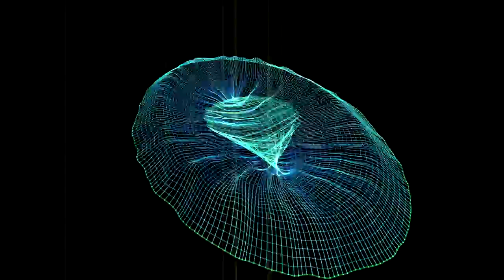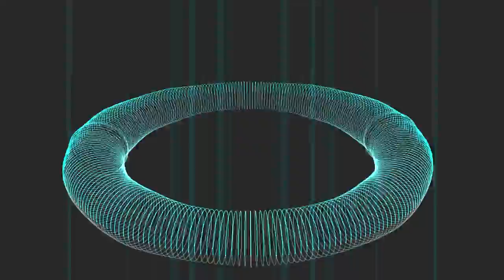zircon - Neptune (Trap / Chill)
NEPTUNE is an atmospheric electronic track from zircon combining elements from trap, dubstep, and chillout music. Lots of very finely-tuned synths and drums here with chopped vocals provided by Jillian Aversa. I really enjoyed working in a more minimal and ambient style, and I hope you'll enjoy it too!

** YouTube butchered the video encoding somehow. Sorry! **

ABOUT ZIRCON: zircon (Andrew Aversa) is an EDM / electronic music producer, remixer, and game soundtrack composer. He has released over a dozen albums and soundtracks in styles ranging from breakbeat, big beat, dubstep, and drum n' bass, to epic orchestral, atmospheric, chillout, and vocal trance. He frequently collaborates with his wife, vocalist Jillian Aversa and has written for such soundtracks as Soulcalibur V, Super Street Fighter II Turbo HD Remix, Monkey Island 2 SE, and many others.